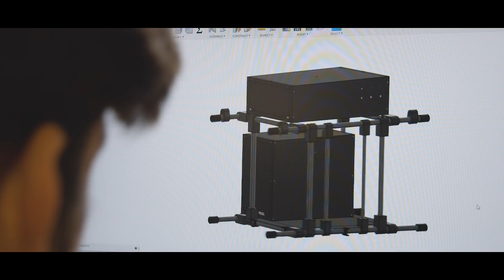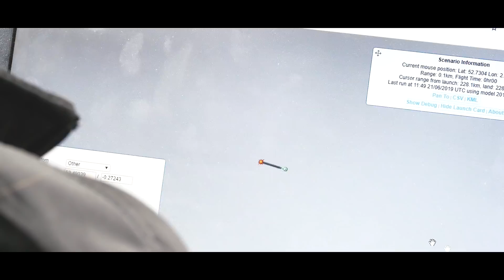WE SENT A HEADSET TO SPACE! 🎧🛰️🌌🔭👽✨🎈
The team from the HyperX Cloud Orbit Space Division launch and retrieve the latest edition to the Cloud headset family, the Cloud Orbit into space with a weather balloon from in Derbyshire, UK with the team at Sent Into Space. The team set up the payload with a camera, launch it into space and track it on descent!

Featuring Twitch streamers and YouTubers Emzia, Black CSGO and Valkia and Dr. Chris Rose with Sent into Space.